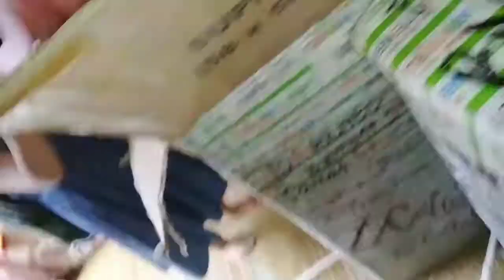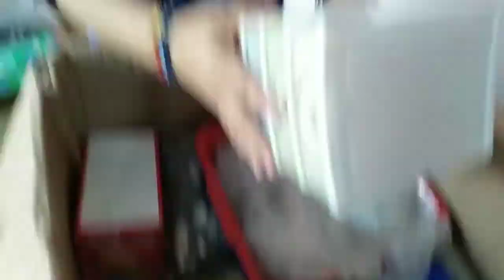VLOG #41. MY BOX JUST ARRIVED|FINALLY WAITING FOR LONG TIME.